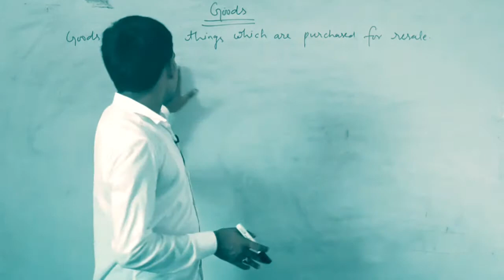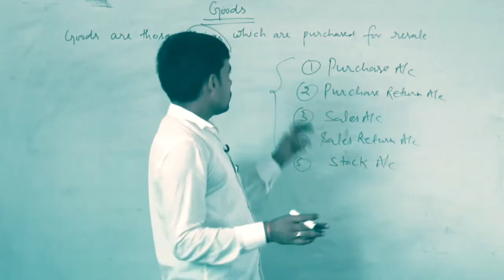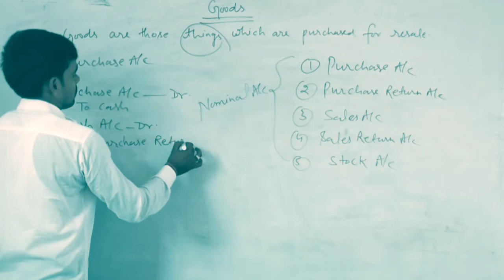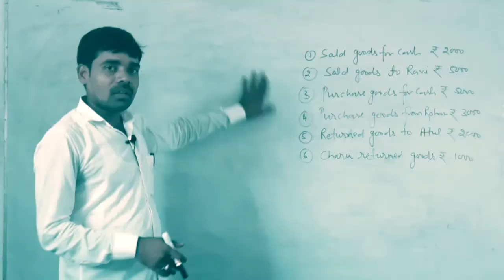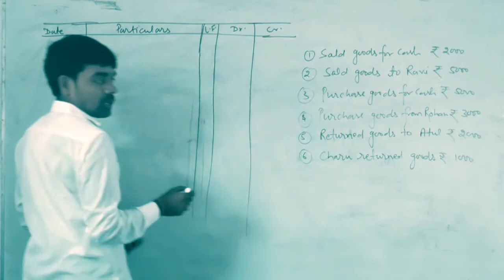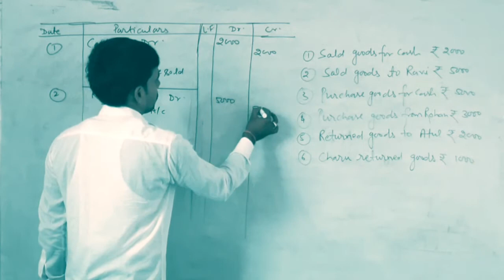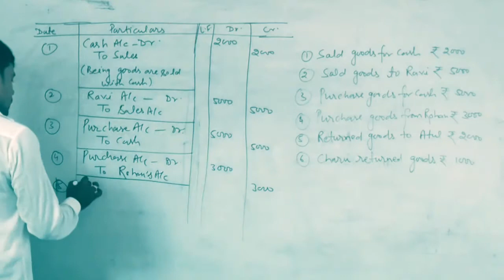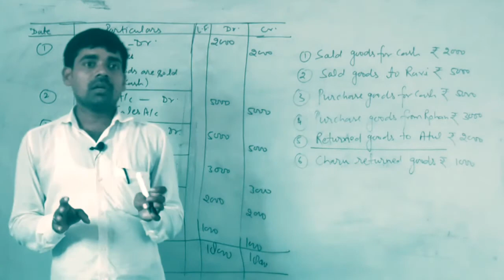Class 11th || Journal Entries || Related to Goods